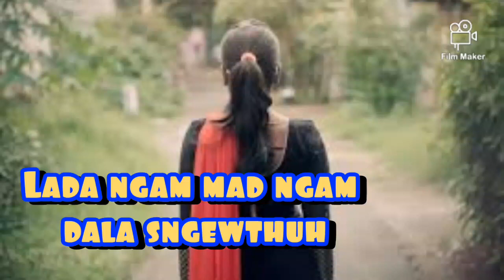Wat Lada nga tip ngam lah ban shah|Khasi video|Sad video|funny video|khasi status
Khasi video funny#
khasi status funny#
sad video status#happy music 🎶khasi video#
music song khasi#
Khasi story video khasi#